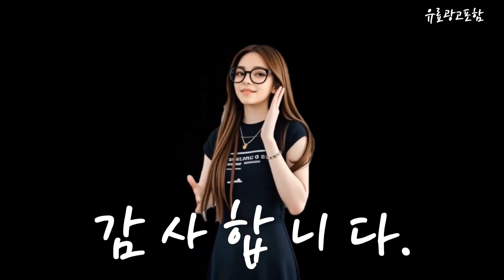애플스토어 Top10!! 요즘 인기있는 애플스토어 구매 가격 평점 후기 비교 총정리!!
❤️❤️❤️ 요즘 인기있는 애플스토어 구매 가격 평점 후기 비교 총정리해 보았어요!! ❤️❤️❤️

[00:06]
10위. Apple 정품 아이폰 16 Pro 자급제 데저트 [1,649,000원]

[00:11]
9위. Apple 정품 아이폰 16 Pro 자급제 내추럴 [1,503,500원]

[00:16]
8위. Apple 2024 에어팟 맥스 노이즈 캔슬링 블루투스 [737,000원]

[00:21]
7위. Apple 정품 아이폰 15 Pro 자급제 화이트티타늄 [1,313,820원]

[00:26]
6위. Apple 정품 2024 아이패드 에어 11 M2칩 [840,510원]

[00:31]
5위. Apple 2024 에어팟 맥스 노이즈 캔슬링 블루투스 [734,610원]

[00:36]
4위. Apple 2024 에어팟 4세대 블루투스 이어폰 유선충전 [198,900원]

[00:41]
3위. Apple 2024 에어팟 4세대 액티브 노이즈 캔슬링 [269,000원]

[00:46]
2위. 오주주 엔프리미아 MFM 맥세이프 3in1 충전기 애플워치 [164,000원]

[00:51]
1위. Apple 2023 에어팟 프로 2세대 USB-C 블루투스 [284,000원]